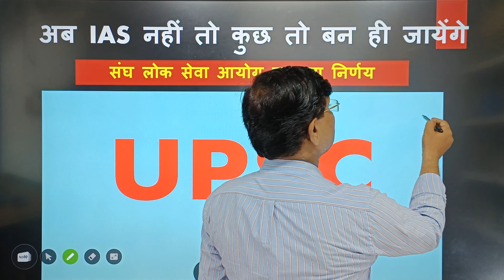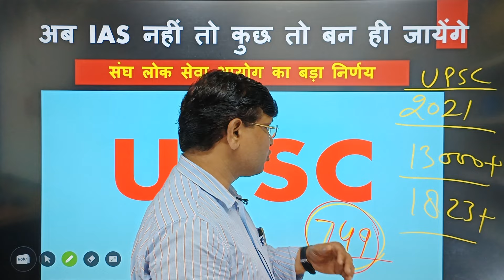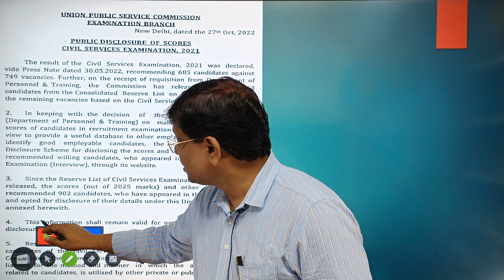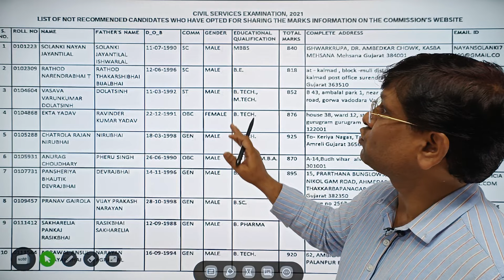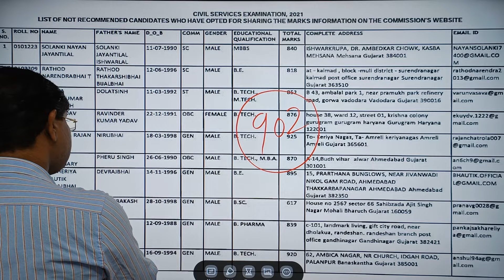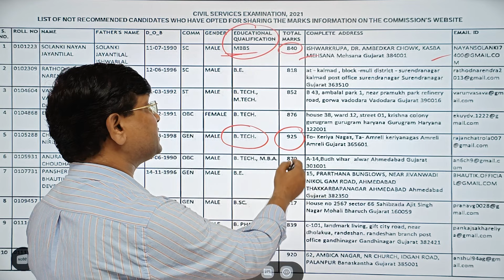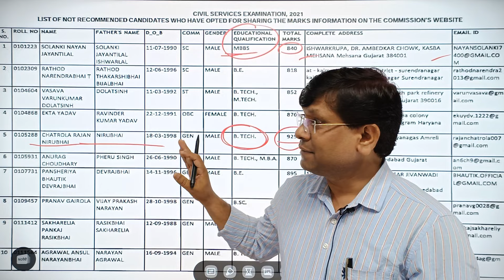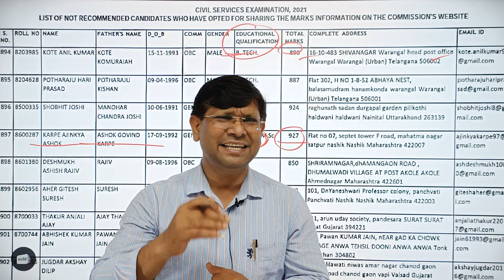संघ लोक सेवा आयोग का बड़ा बदलाव, UPSC NEW UPDATE, JOB GUARANTEE, IAS BIG UPDATE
Lakshya GS Cracker (unit of Lakshya IAS Lucknow)

Best IAS coaching centre in Lucknow
Best PCS coaching Lucknow
Lakshya IAS Lucknow

             || New Batch Starts ||
          || IAS/PCS 2023 Target ||
              || RO/ARO, PCS, IAS ||

IAS taiyari,    IAS preparation,

Pre & Mains Test Series,
Best ias pcs coaching in lucknow,
Best RO/ARO Coaching, Top educator Deepak sir, Best Mock Interview session,
samiksha adhikari taiyari
RO/ARO preparation